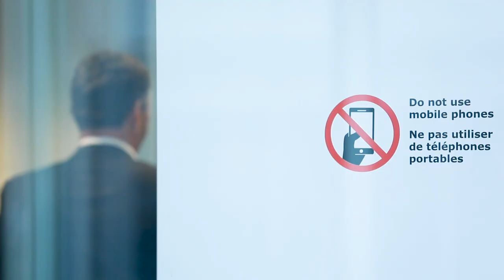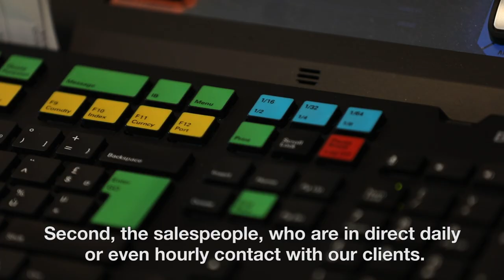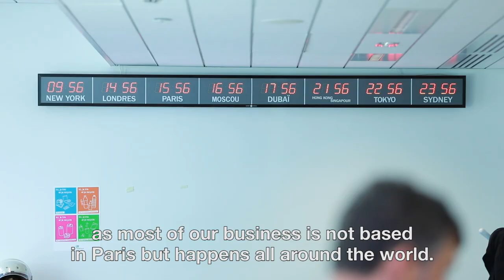Welcome to our trading room! | Crédit Agricole CIB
Follow Pierre Gay, Head of Global Markets for Europe (excluding UK), on a guided tour of our headquarters' trading room in Montrouge.